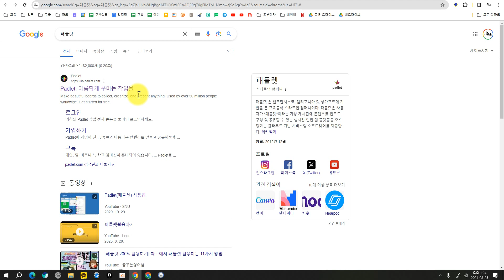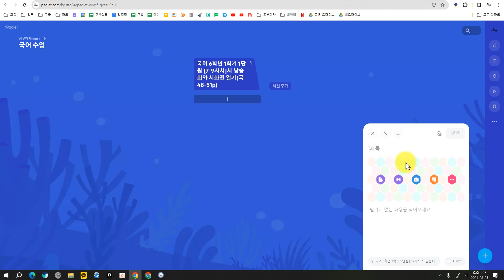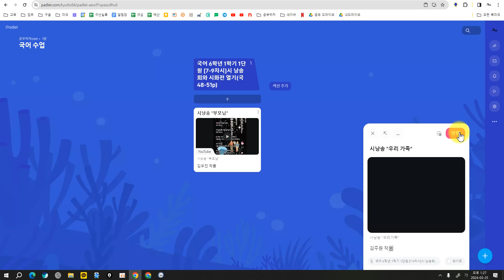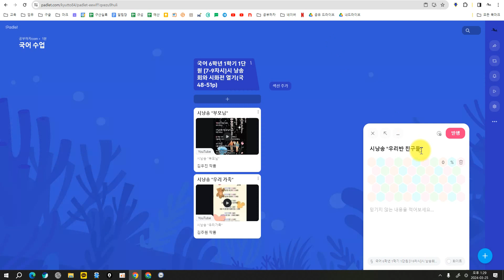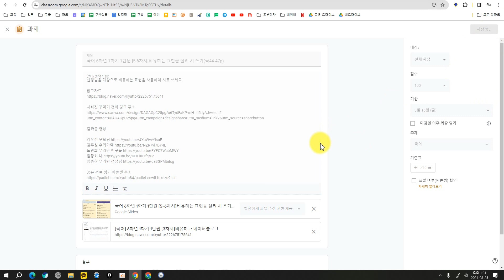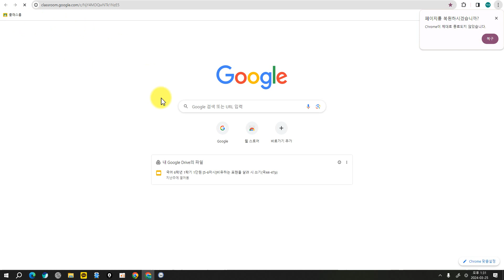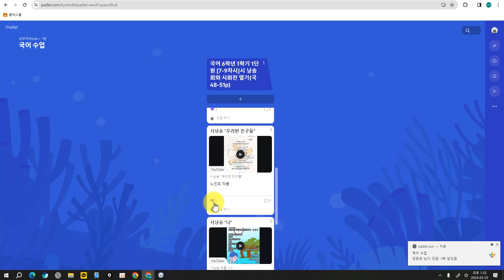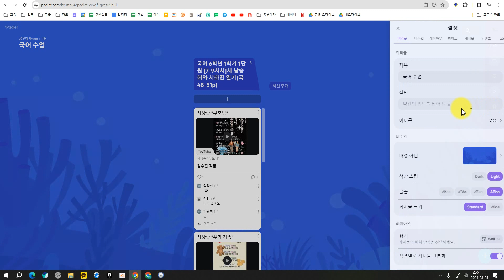[디지털수업한해살이] 수업 산출물을 패들렛을 통해 공유하고 서로 공감과 댓글로 평가하기